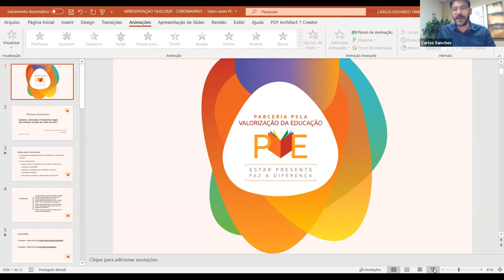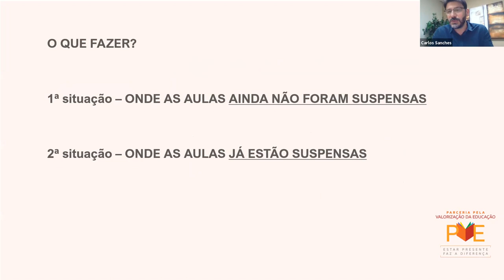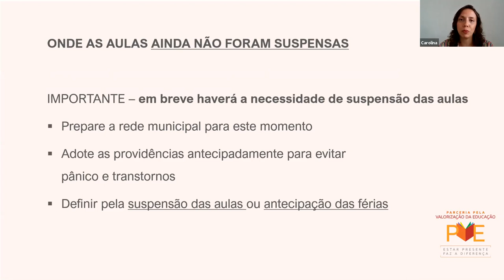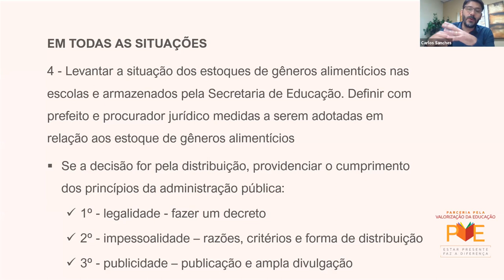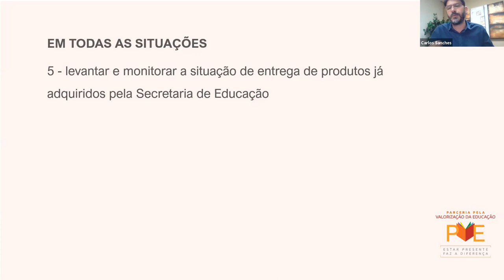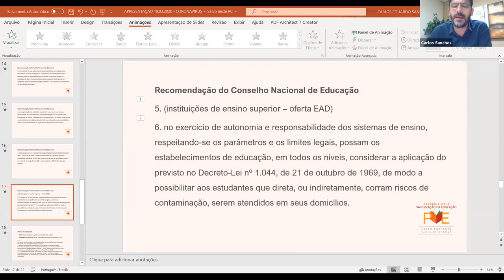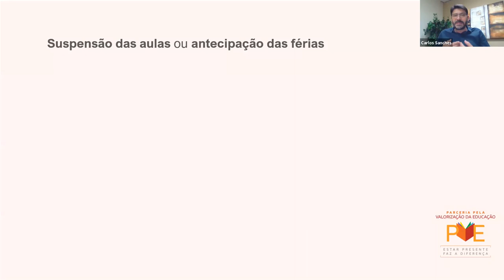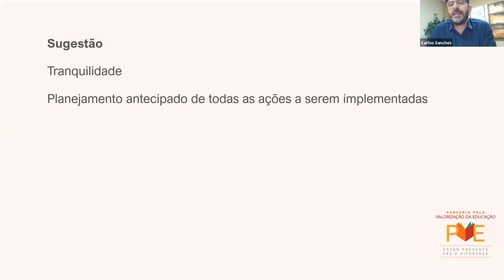Webinar EP 1: Redes municipais durante a pandemia: o que fazer? (com Carlos Sanches)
Diante da pandemia de Coronavírus (Covid-19) no Brasil, o que as escolas podem fazer para ajudar a nossa sociedade? Essa foi a pergunta respondida pelo especialista em gestão pública Carlos Sanches, na primeira sessão do Aperfeiçoamento Coletivona última quinta-feira (19), uma iniciativa voltada para os secretários de educação dos municípios da Parceria pela Valorização da Educação.

O encontro virtual reuniu mais de 100 profissionais da Educação de todo o país e abordou as principais medidas para a gestão educacional e escolar durante o período da pandemia do Coronavírus no Brasil. Sanches orientou os secretários a fecharem as escolas e, para as escolas que ainda não estiverem fechadas, promovam aulas de etiqueta respiratória e higienizem com mais frequência os ambientes comuns. O especialista também lembrou quais medidas devem ser tomadas para a distribuição de alimentos perecíveis e gerenciamento de recursos nas escolas durante o tempo de isolamento social.

A introdução da palestra foi feita por Anna Carolina Bruschetta, da gestão de programas do Instituto Votorantim. A mediação das perguntas foi feita por Carolina Nunes, analista de projetos sociais do Instituto Votorantim.